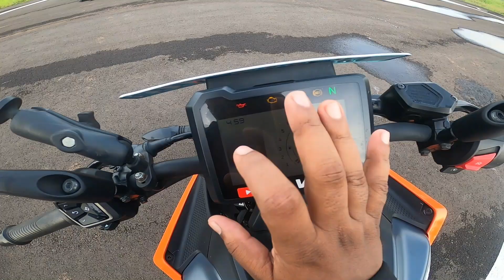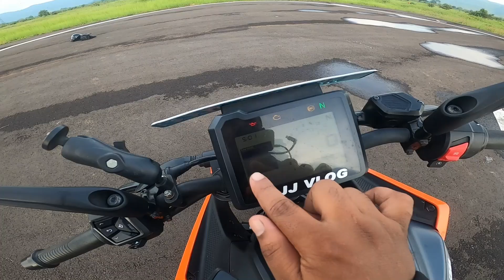नया update ktm अब नया display install kar degi🔥 | KTM Duke 250 Gen 3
नया updet ktm अब नया display install kar degi🔥 | KTM Duke 250 Gen 3

Hi, I am JJ vlog

Hello friends, a new update has come in ktm duke 250 G3, the old model was black and white, now it will be completely damaged while driving the bike after the software update. The company will install the new display

*Gears
Helmet :- Apex Axor Helmet
Action Camera :- GoPro 9 Black/GoPro 10 link-:🔗